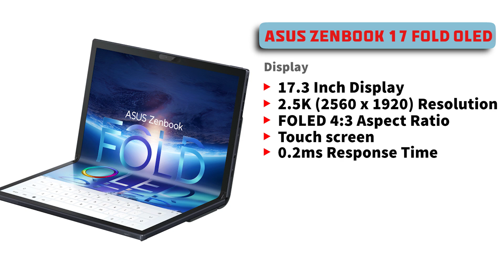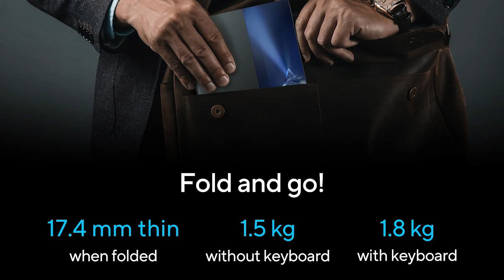ASUS Zenbook 17 FOLD OLED Laptop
About Video !
                 Doston is video me ASUS Zenbook 17 FOLD OLED Laptop ke bare me bataya gaya hai jo ki ek Fold Laptop hai ab fold mobile phone ke bad Fold Laptop bhi aa gaya hai jiske bare me poori jankari milegi.